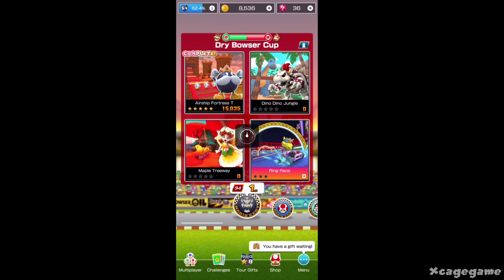Mario Kart Tour Bowser Vs DK Tour Gameplay Walkthrough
Mario Kart Tour Bowser Vs Donkey Kong Tour Gameplay Walkthrough
►Game Informations :